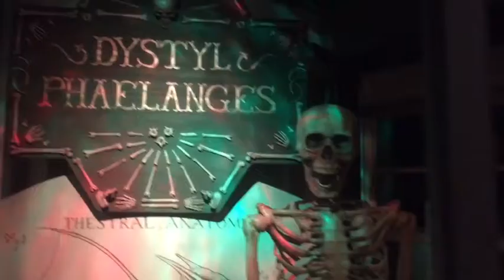Harry Potter’s Knockturn Alley recreated in Narragansett basement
Video by Donita Naylor